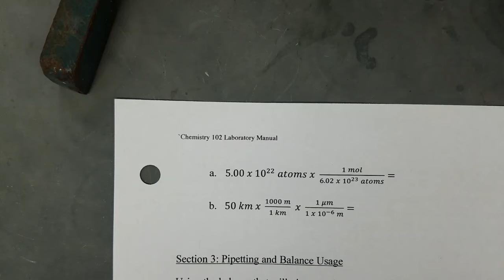Chem 102 Lab - Experiment 2 Section 2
Calculator Usage